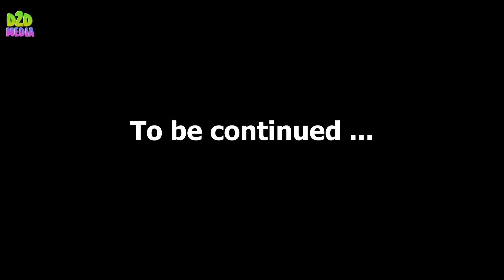Skibidi Toilet Spin-off Titan TV Man #3 | Ben 10 Skibidi Toilet Fanmade Transformation